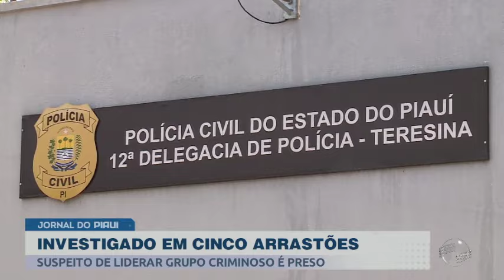Suspeito de liderar grupo criminoso é preso; ele é investigado em, pelo menos, 5 arrastões